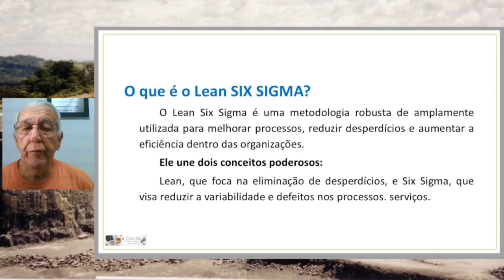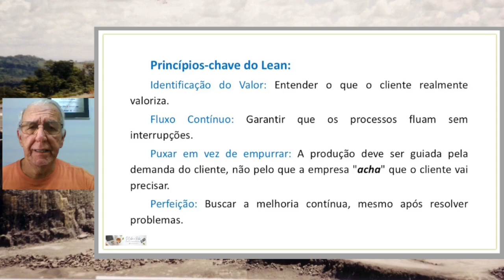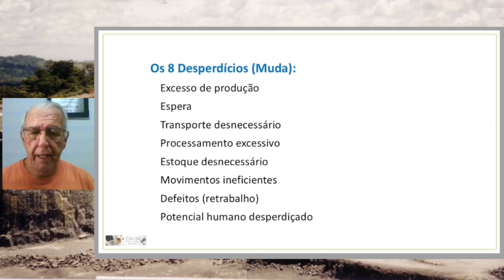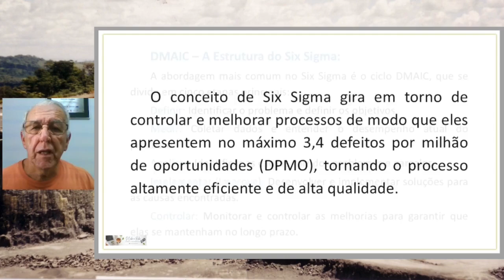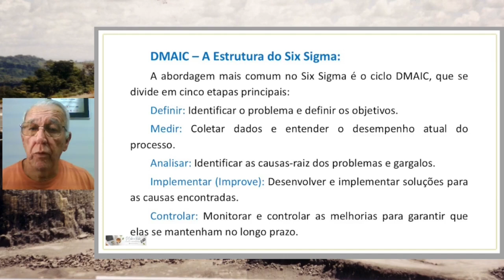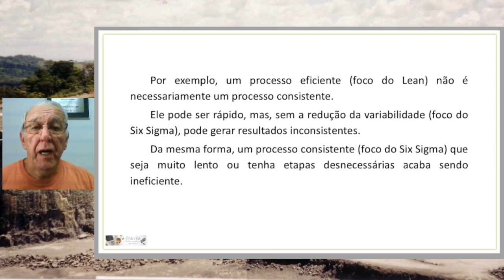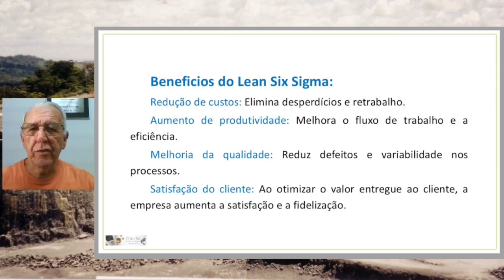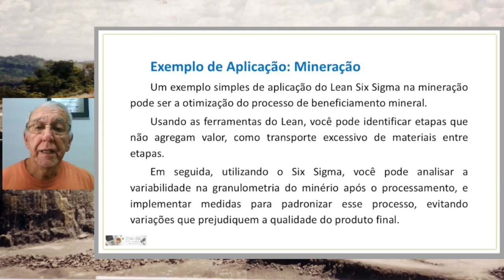LEAN SIX SIGMA - Como Entender e Aplicar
Conheça a D'Cabo a Rabo EAD. Venha nos visitar!
Neste vídeo, exploramos o conceito de Lean Six Sigma, uma metodologia poderosa que combina práticas de melhoria contínua e eliminação de desperdícios. Você aprenderá os princípios fundamentais do Lean e do Six Sigma, além de como aplicá-los de forma eficaz em processos empresariais. Através de exemplos práticos e dicas valiosas, este conteúdo é ideal para profissionais que desejam otimizar suas operações e aumentar a eficiência organizacional. Junte-se a nós e descubra como transformar sua abordagem em gestão de qualidade!